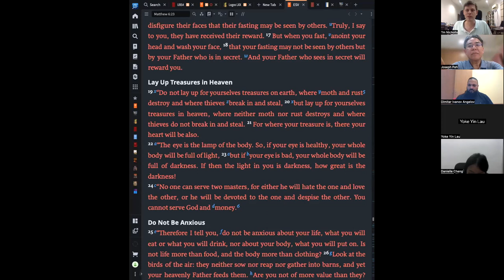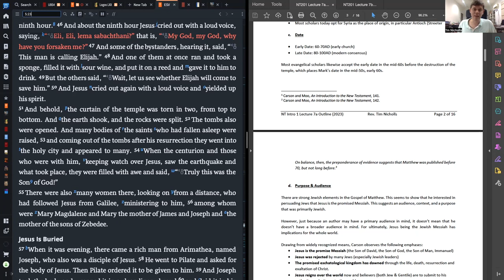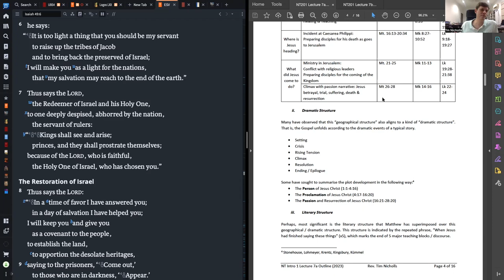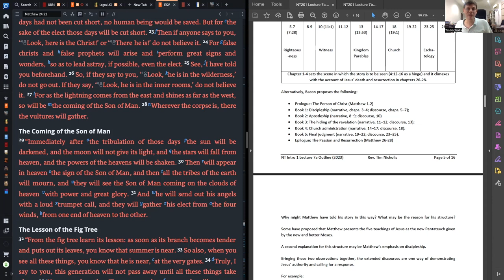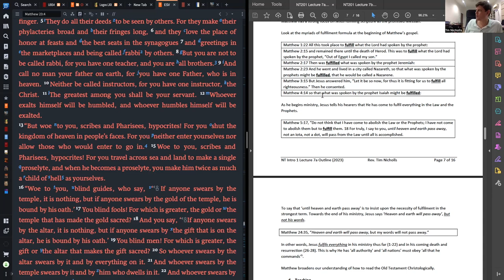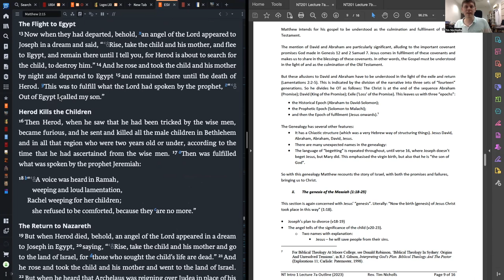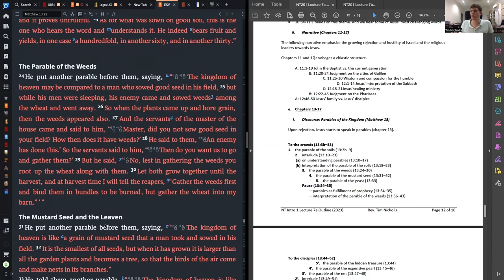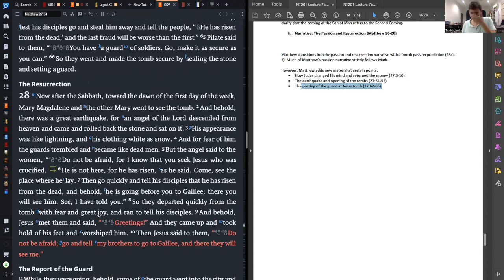Overview of Matthew | NT Survey | Gospel & Acts | Lecture 7a | Rev. Tim Nicholls | But Servants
In this lecture, we provide an overview of Matthew's Gospel. We consider introductory issues such as Authorship, Dating, Structure and Purpose, key themes and characteristics, as well as a general overview.

This lecture was conducted for the New Testament Survey 1 course for Malaysia Bible Seminary on 16th March 2023.